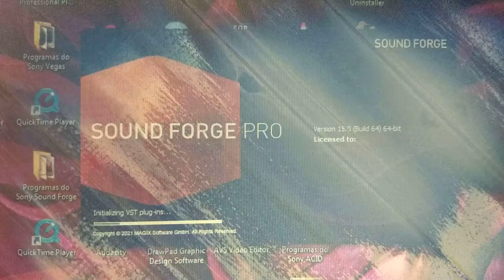My new SOUND FORGE Pro 15.0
MAGIX SOUND FORGE Pro 15.0 launched February 2021.